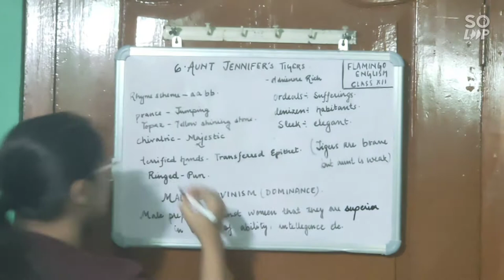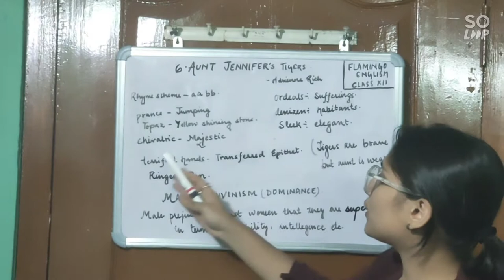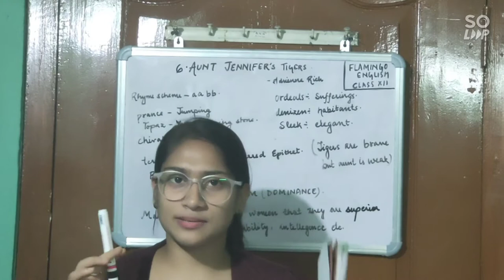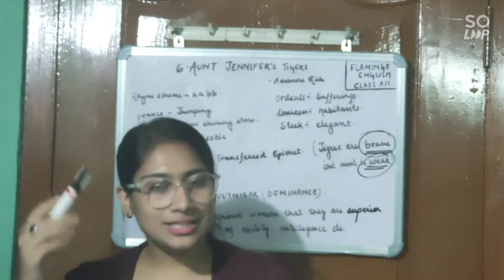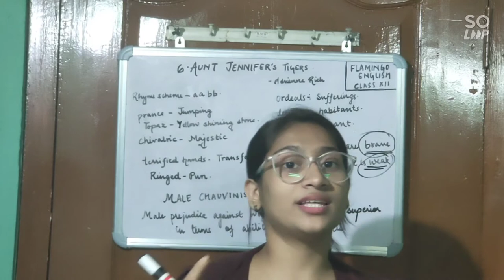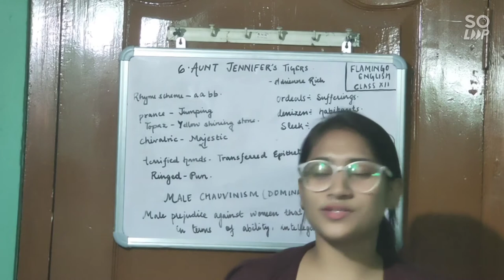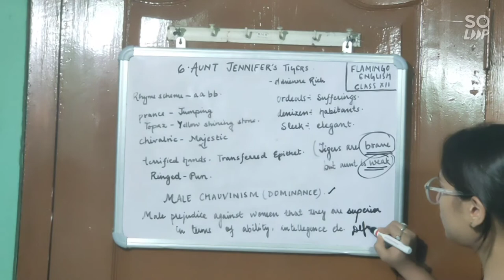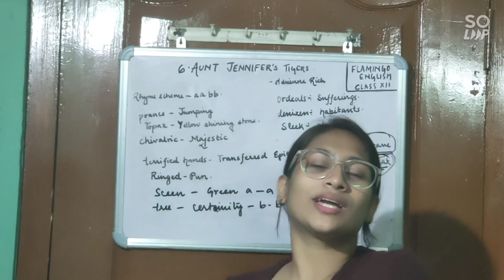Aunt Jennifer's Tigers|| English|| Flamingo|| Class 12